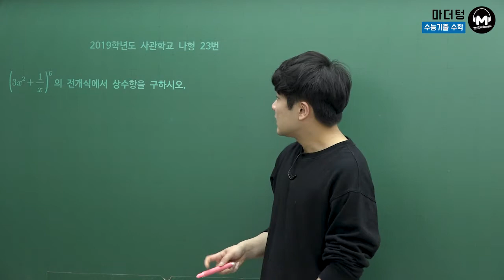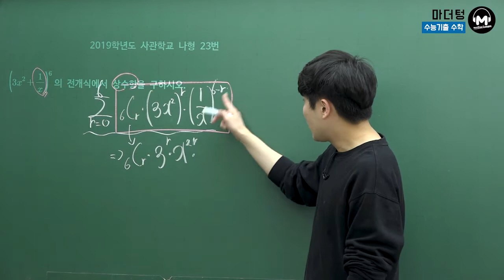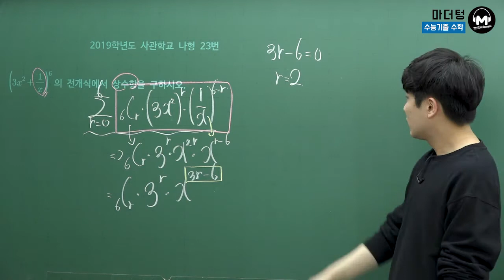[마더텅] [확률과 통계] 2019학년도 사관학교 나형 23번 (풀이 : 우수종 선생님)